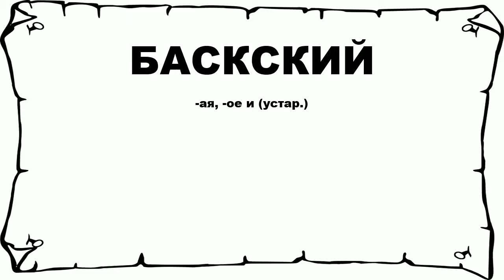БАСКСКИЙ - что это такое? значение и описание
Хочешь знать что значит БАСКСКИЙ? тогда слушай до конца.

 -ая, -ое и (устар.)